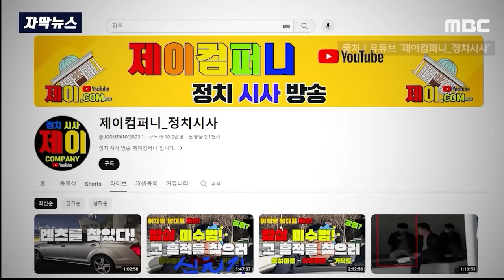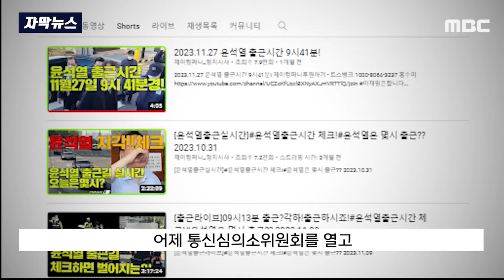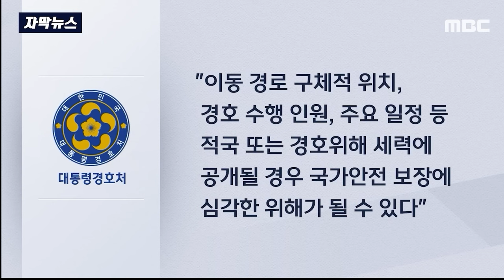윤석열 출근길 촬영 하면 벌어지는 일! 이런일이?